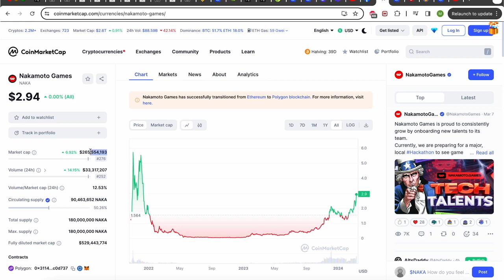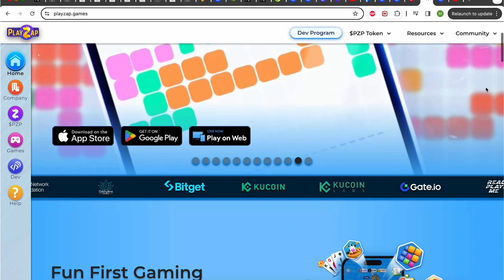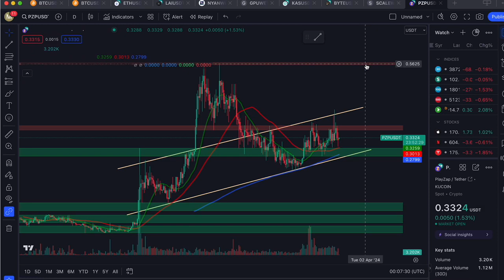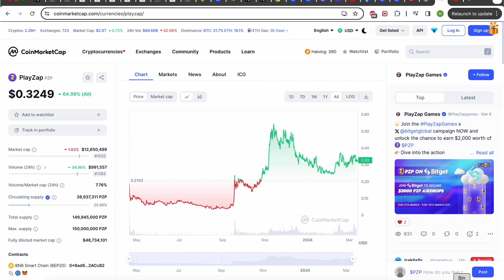The Next 100x Micro Cap Gaming Coin - PZP